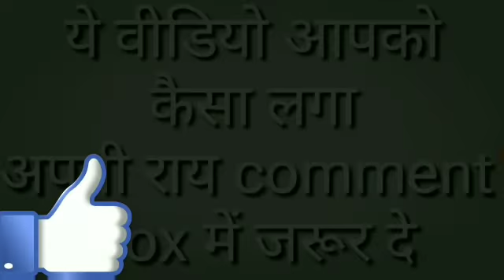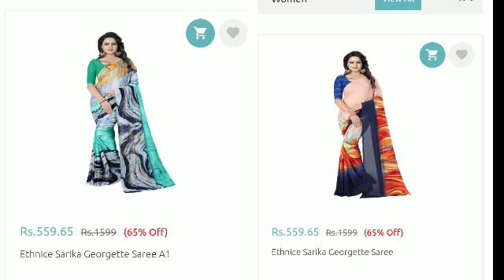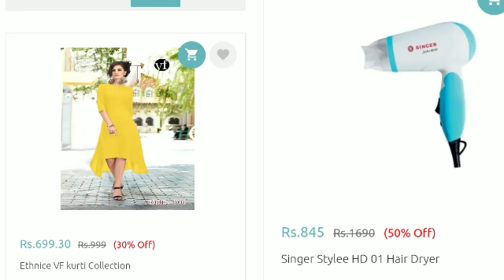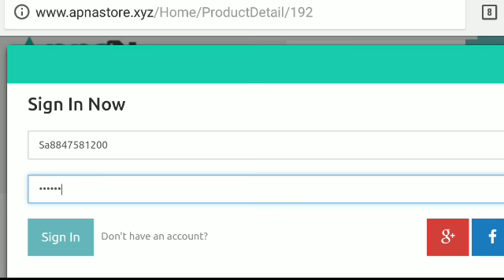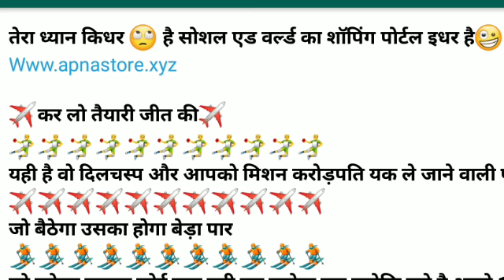Social add world ने 5 दिन और दिये 199/- से अपनी ID Active करने के लिेए By Online Earning Tricks